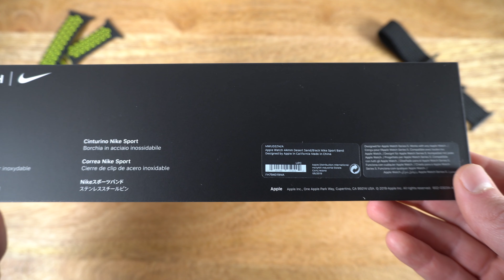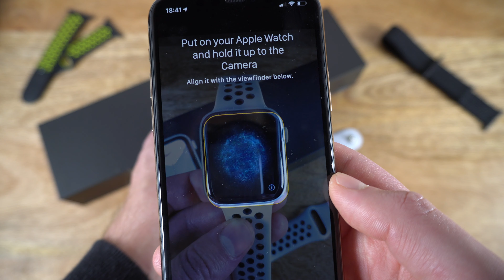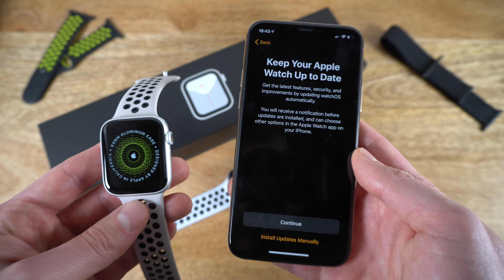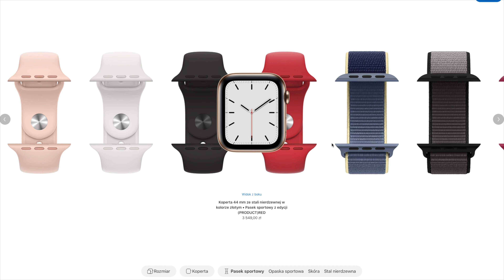Apple Watch 5 Nike! UNBOXING i pierwsze wrażenia zegarka.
Cześć!
► Masz pytania? Napisz komentarz.
Dzięki!